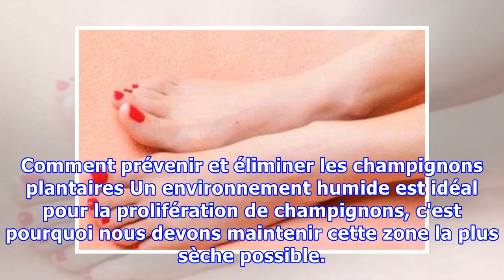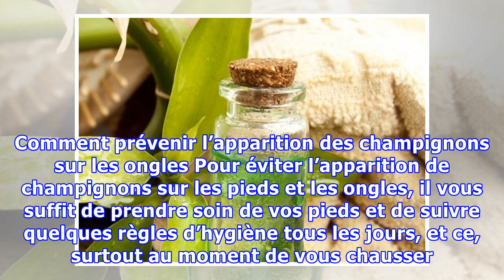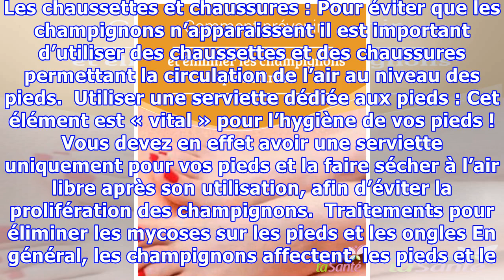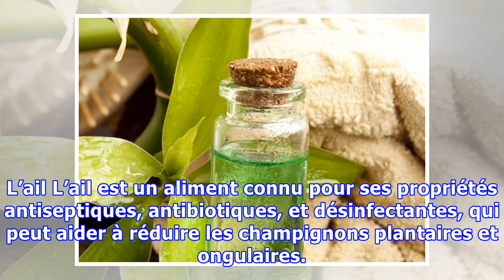Comment prévenir et éliminer les champignons plantaires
Comment prévenir et éliminer les champignons plantaires Un environnement humide est idéal pour la prolifération de champignons, c'est pourquoi nous devons maintenir cette zone la plus sèche possible. Nous pouvons aussi appliquer du talc. Les champignons peuvent apparaître sur n’importe quelle zone du corps, mais une des zones les plus touchées reste les pieds. Tout comme notre corps en général, no...